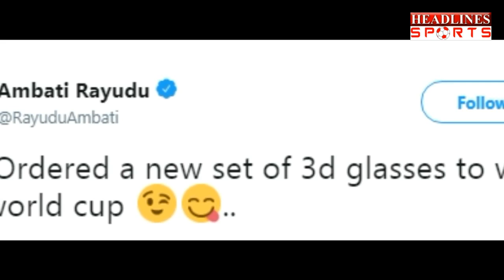World Cup के बीच Ambati Rayudu ने कर दिया संन्यास का एलान | Headlines Sports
World Cup के बीच Ambati Rayudu ने कर दिया संन्यास का एलान Watch This News